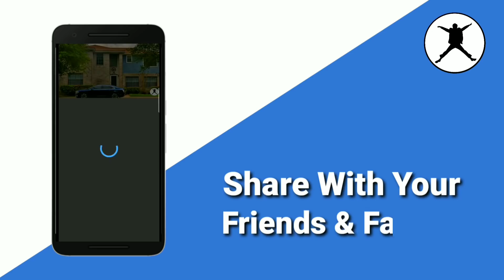ये Video तुम्हे Actions लेने पर मजबूर कर देगा | Hindi motivation by willpower star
Follow us –

Actions speaks louder than words, every successful person knows the value of actions. Without actions it’s impossible to achieve any dream. To make anything into a reality we need to take actions and this video will motivate a lot.

This video is purely to motivate you, so you can take the actions and make your dream a reality.

All the best for your dreams...